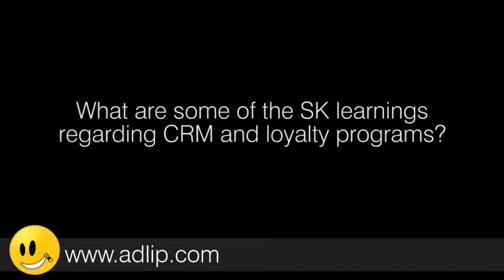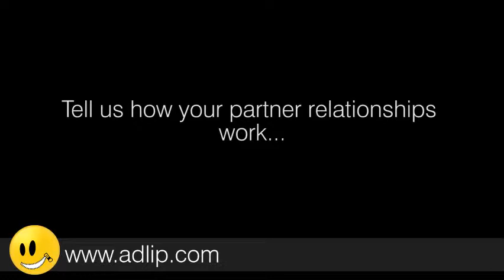The secrets to loyalty programme success...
Ster Kinekor has  various self-run loyalty programs where it partners with other retailers. The cinema chain also currently runs three CRM benefits. “We are at present the most used benefit on the Discovery Vitality programme, as well as the Edgars rewards programme,” explains Doug Place, Marketing Executive, Ster Kinekor. The Ster Kinekor Club programme allows members to collect points which are redeemable for free movie tickets at a later point in time and allows them access to half price Movie Tuesdays. Place comments that initiatives like Ster Kinekor Movie Club and half price Movie Tuesdays have been around for years providing Ster Kinekor with a threefold benefit; “... it not only insulates us and helps to trade during traditionally low occupancy periods, but it also rewards customers for visiting us and  - most importantly and usefully - we own that customer from a relationship point of view.”

Loyalty programmes and the direct marketing link
Ster Kinekor has long advocated mass marketing and done it well, says Place. The loyalty programmes that have been created have given the brand  the ability to create direct relationships with individuals using the insights gathered; what movies they like, which cinemas they frequent, the time of day they like to go to the cinema “...and we can tailor marketing messages which are really appropriates and useful to each individual,” explains Place.

The benefits of Brand CRM and Loyalty Programme Partnerships...
In discussing the partner relationships, Place says there is always mutual benefit for each party. Discovery Vitality for example is “...about living well and having a balanced lifestyle and movie going is an activity whereby individuals can switch off and reduce stress. Therefore having a movie brand on their profile supports their marketing message and it is a good value proposition for people on the Discovery Vitality Programme.”  The partnership benefits Ster Kinekor because it lowers the barrier for repeat purchasing at a cinema and the co-promotional opportunities offered to both parties are extremely beneficial.